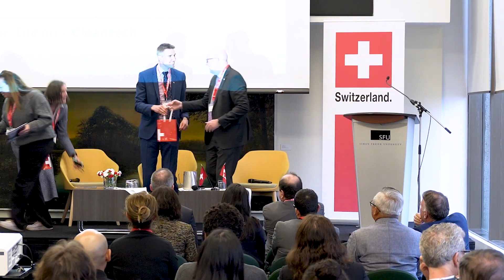“Collaborate to Innovate” | Swiss Innovation FEST Opening and Panel Discussion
Watch the keynote speakers and the “Collaborate to Innovate: The role of collaborative technological innovation in building a cleaner, sustainable future” panel discussion organized by the Consulate General of Switzerland in Vancouver, Simon Fraser University, ABB and ISM Arts & Culture that took place at Simon Fraser University, Vancouver, Canada, on April 2, 2024.

Olaf Kjelsen, Ambassador of Switzerland, Honorable Bruce Ralston, BC Minister of Forests, Ken Sim, Mayor of Vancouver, and Joy Johnson, President and Vice-Chancellor, Simon Fraser University, gave their welcome remarks on the occasion of the opening of the Swiss Innovation FEST and the "Can tech Save the World?" exhibition.

The event proceeded with the panel discussion. There is no one-size-fits-all solution to sustainability - even in a country the size of Switzerland. Innovation is key to addressing environmental crisis, and effective collaboration among stakeholders, sharing of best practices and fostering innovation is a key approach. The panel brought together different sectors of society in an open dialogue to explore how the multi-level stakeholder engagement in the area of technical innovation can help effectively manage current and anticipated future challenges. The session explored where Swiss and Canadian communities align and inspired potential international partnerships.

Moderator:
Jeanette Jackson
CEO, Foresight Cleantech Accelerator

Jeanette is a CEO and entrepreneur with broad experience in strategy, innovation, business development, marketing, and operations. At Foresight, she has led rapid growth, transforming a regional organization into Canada’s largest cleantech accelerator pioneering a sectoral approach to advance cleantech innovation. Jeanette is a frequent speaker, media guest, and advisor to innovators, industry, investors and government. Jeanette previously launched, scaled and exited two companies, and as an Executive in Residence with Foresight advised 25+ ventures in several markets including bio-energy, electric vehicles, smart buildings, water tech, robotics, and wind.

Panelists:
Elicia Maine
Associate Vice-President, Knowledge Mobilization and Innovation (AVPKMI), Simon Fraser University

Elicia is the W.J. VanDusen Professor of Innovation & Entrepreneurship at the Beedie School of Business, and founded the Invention to Innovation (i2I) program, a "mini-MBA" in Science & Technology Commercialization which contributed to SFU's top national and global rankings.  She has deep interdisciplinary roots, with degrees in Materials Engineering, English, Technology & Policy and Technology Management. Her widely published research focuses on the dynamics of innovation in the advanced materials, nano-materials, biotechnology, and clean tech sectors with a focus on science and technology ventures.

Patrick Bertschi
Senior Consultant, Cleantech and Infrastructure, Switzerland Global Enterprise

At Switzerland Global Enterprise, the official Swiss export and investment promotion organization with offices throughout Switzerland and in 30 countries, Patrick together with its partner network supports Swiss SMEs in their international business. After graduating as a Geomatics Engineer from ETH Zurich and completing an MAS in Management, Technology and Economics (MAS ETH MTEC), he has worked for 10+ years in various international engineering and planning companies. He is convinced that Switzerland is one of the leading cleantech countries. Swiss products and services in the fields of environment, energy, mobility, water, recycling, sustainable agriculture, smart cities and circular economy are highly regarded and in demand worldwide.

The event took place as part of the 2nd Swiss Innovation Fest Vancouver event series with the focus on Cleantech.